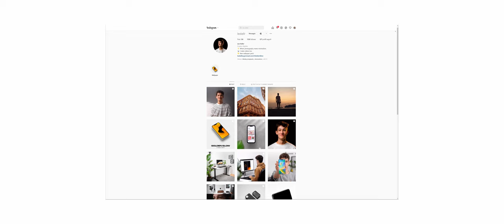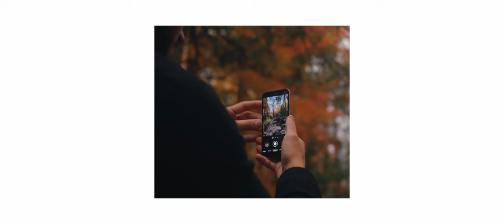Rispondo alle vostre domande | Q&A v2